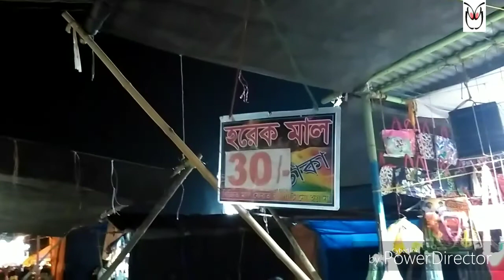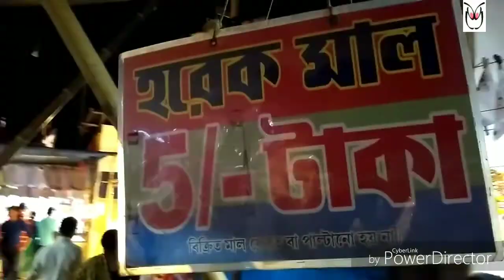KRISHNAGAR BARODOL MELA-19 MAHARAJ KRISHNA CHANDRA K FAMOUS BARODOL MELA.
hello friends,
In this video, I have shared my experience of BARODOL MELA.

I'M SUPER ACTIVE ON SOCIAL MEDIA SO LET'S
CHAT THERE!

* Edited by me on POWER DIRECTOR